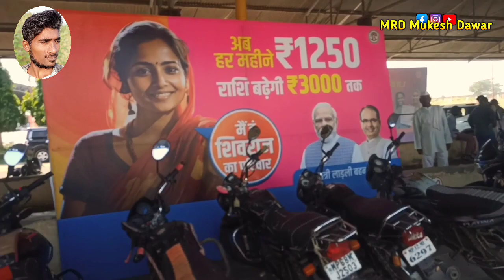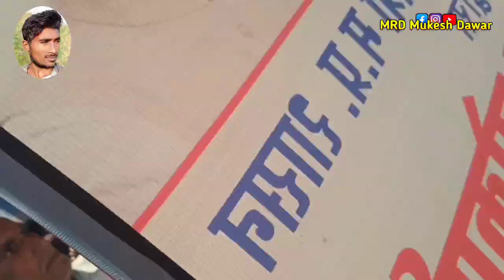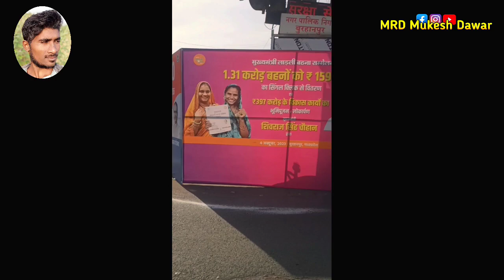MP ka Mama शिवराज सिंह चौहान मामा जी में मध्य प्रदेश ka mama Jio लाडली बहna Mukesh Dawar MRD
indoor watsessing.

___________no_Copyright_Disclaimer__________